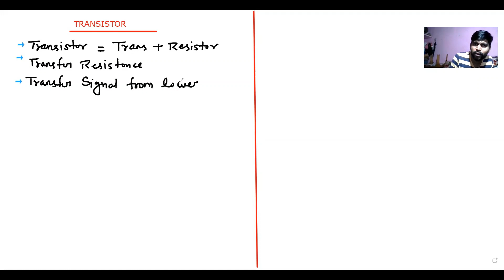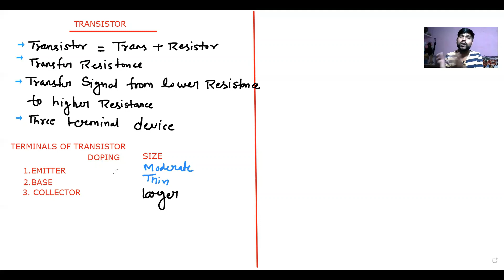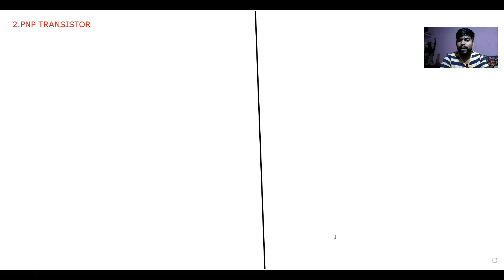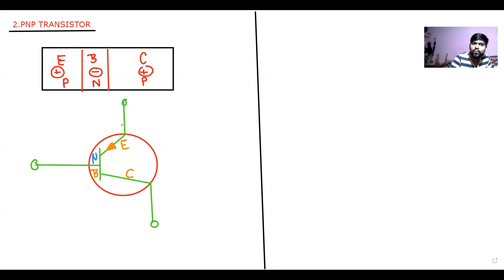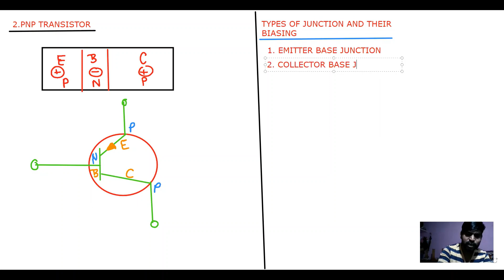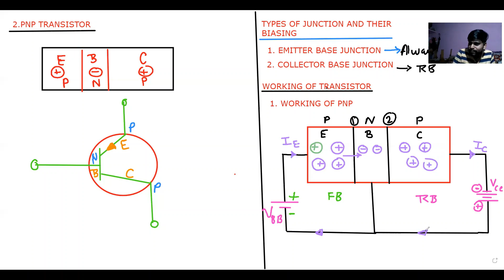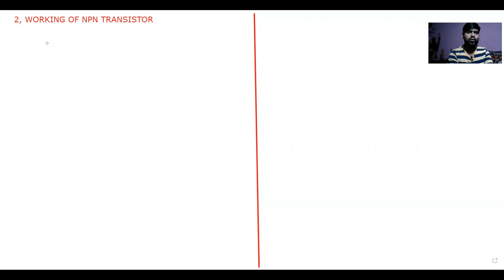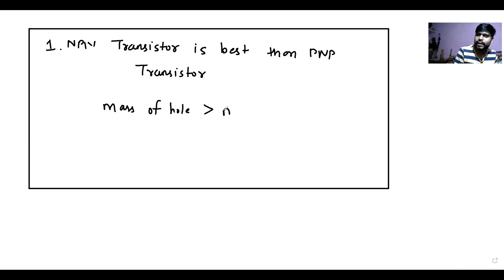LECTURE 1. Basic of Transistor, types of transistor ,biasing and working of transistor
ONLY CONTENT NO TIME WASTE